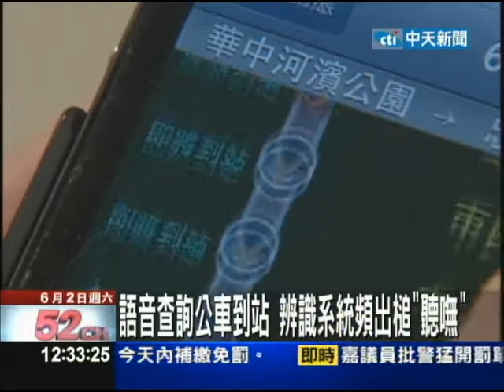【中天】6/02 語音查詢公車到站 辨識系統頻出槌「聽嘸」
台北市、新北市的公車族，等公車時想知道車子多久會到，除了可以透過站牌電子告示獲得資訊，有智慧型手機的民眾，還能下載App查詢。現在市府又推出了「語音查詢系統」，打通電話，輸入公車路線，說出站牌，他就會告訴你公車多久會到。但卻被民眾反映「超難用」，語音辨識經常「聽不懂」，要是碰上台語發音，更是完全查不到。